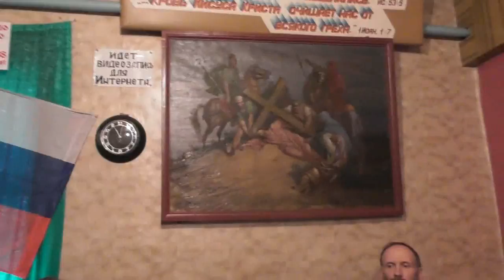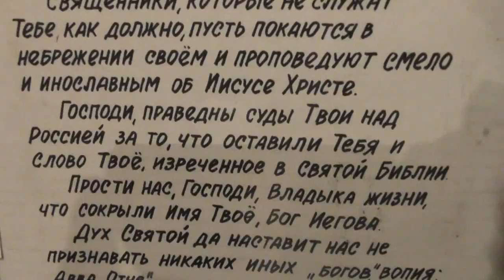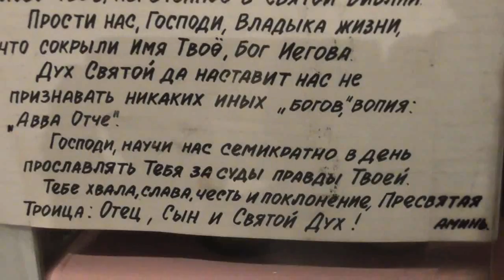№2. Собрание годовое. Обязанности избранных на дело Божие. 19. 11. 2017